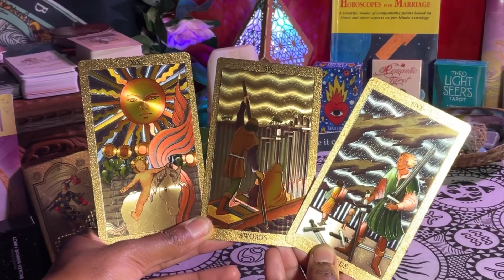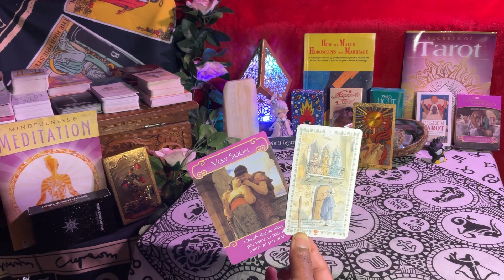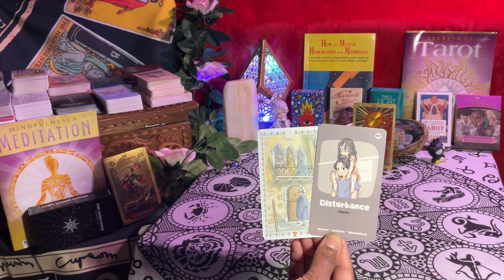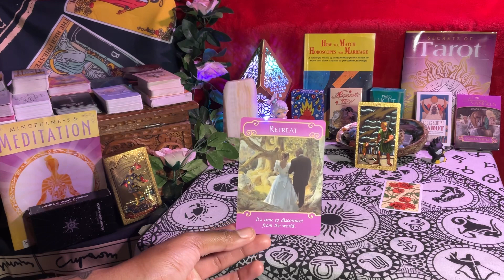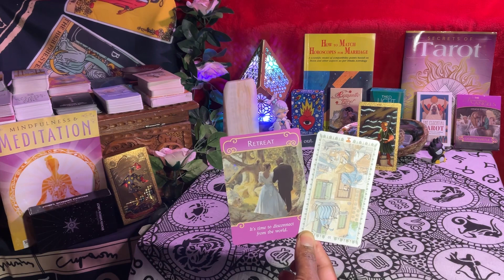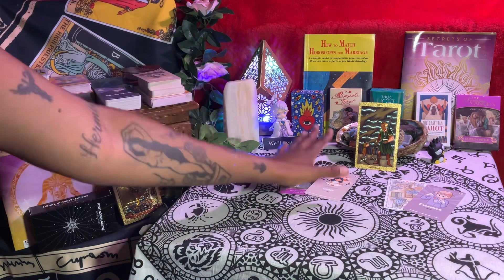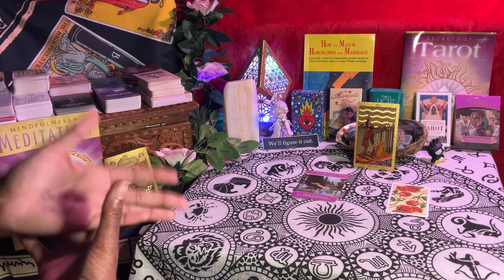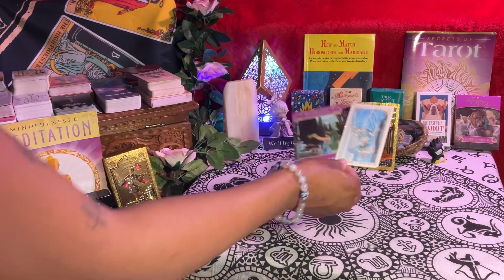Their Thoughts and Feelings 💭❤️| Pick a Card Love *Timeless* Tarot Reading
This is a love reading where you pick a card that resonates most with you; the card that is best for you. You should choose the card that makes you feel the most.This could mean choosing a card that feels the most familiar or choosing a card that feels the most strange and unpredictable.￼
Whenever this reading finds you is the exact time you were meant to see it.

TIMESTAMPS

0:00 Pick Your Card
0:43 Card 1
5:28 Card 2
10:19 Card 3